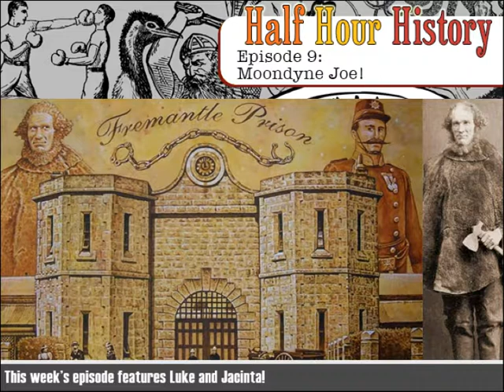Half Hour History Episode 9: Moondyne Joe!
This week we learn all about notorious West Australian bushranger/escape artist extraordinaire Moondyne Joe who, quite frankly, was probably just having a bit of a laugh, because the olden times were super boring. He had a shock of ginger hair and an attitude to match! It's LEARNING TIME!